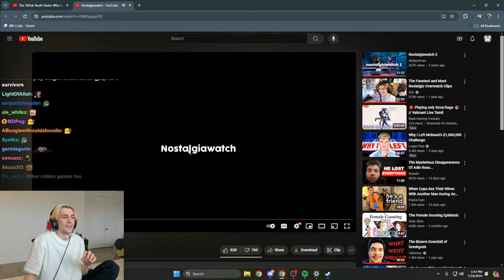xQc reacts to Old xQc catching Harbleu with a "Sawcon" Joke